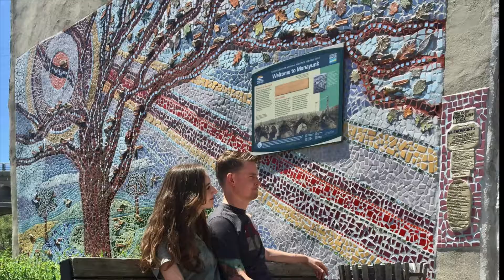A GirlyGoGarter® Guide to Philadelphia, PA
Let the GirlyGoGarter® carry your stuff during a weekend in Philadelphia!

Watch how our Addi had a fun filled getaway in Philadelphia with her GGG.